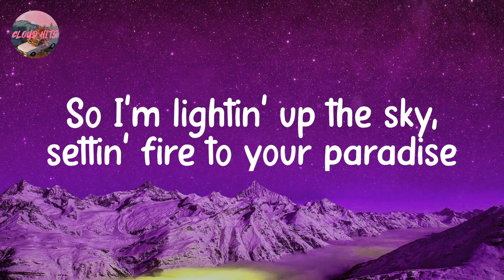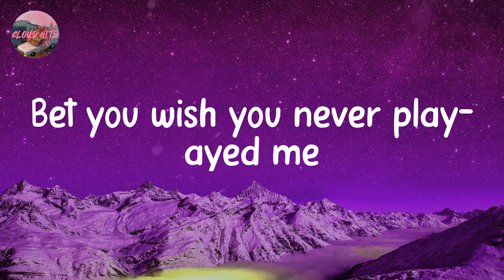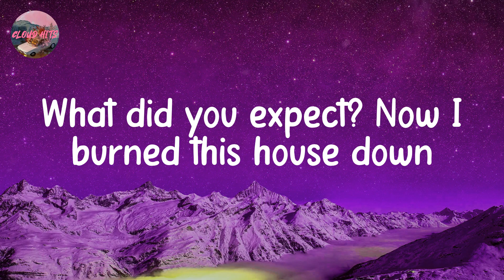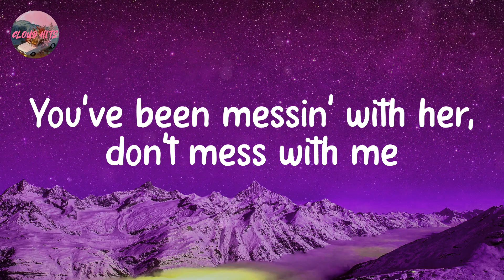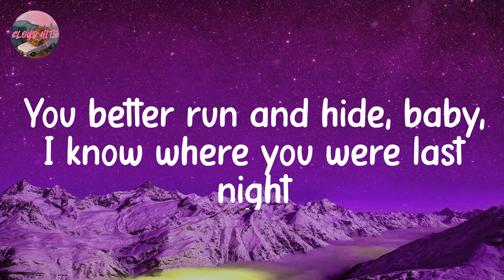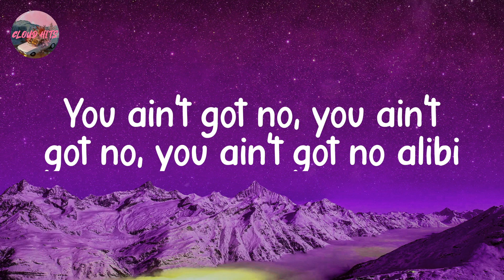Ella Henderson - Alibi (Lyrics)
Lyrics:

Alibi

You better run and hide, baby, I know where you were last night
So I'm lightin' up the sky, settin' fire to your paradise
You ain't got no, you ain't got no, you ain't got no alibi
Gotta say I'm sorry and that liquor made me
Your momma never tell you how to treat a lady?
By this time tomorrow you gon' really hate me
Bet you wish you never play-ayed me
You took her in our bed, you got no respect
What did you expect? Now I burned this house down
To the left, I'm on to the next
I'ma get my sweet revenge
Tell me how you lie so easily?
You've been messin' with her, don't mess with me
You ain't got no, you ain't got no, you ain't got no alibi (you got no alibi)
You ain't got no, you ain't got no, you ain't got no alibi (hmm, no, no)
You ain't got no, you ain't got no, you ain't got no alibi (oh, no)
You ain't got no, you ain't got no, you ain't got no alibi (you ain't go no alibi)